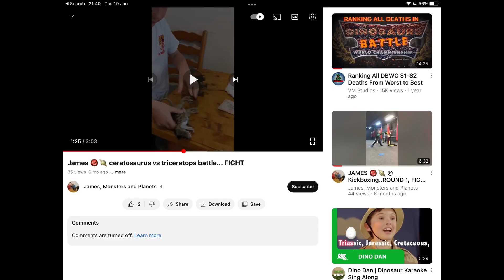I have another channel???